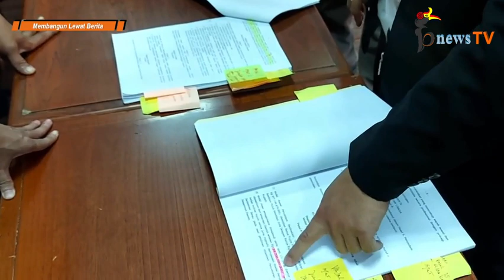Ketua Dewas Akui Terima Jaspro Tahun 2016 2018, Tapi? (Part 26)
Part 22 : Payung Hukum Pengangkatan Dewas dan Dirut Berbeda, Tahun 2020 Perumda Air Minum Diduga Rugi 700 Juta